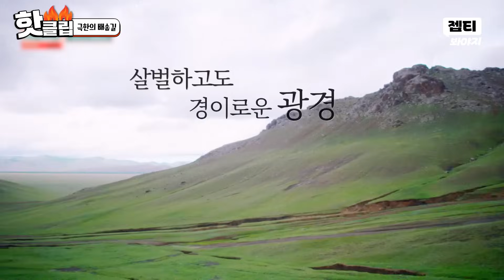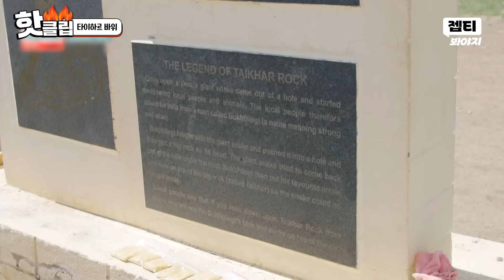＂살아 내려가야 한다 얘들아＂🔥 멈추는 순간 빠질 수 있는 갈라진 땅?! 오프로드 무한 돌진해야하는 극한의 배송길 | 택배는 몽골몽골 | JTBC 230915 방송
극한의 배송길